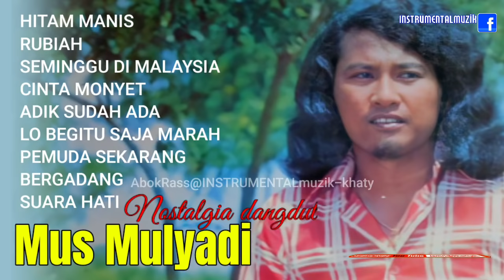Dangdut kenangan MUS MULYADI(zam@khaty)